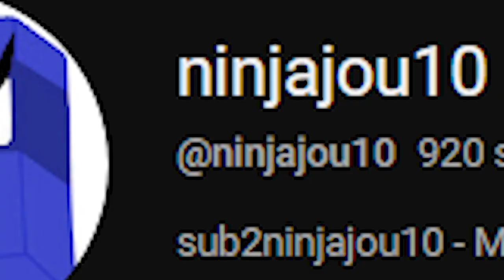So there is a CRAZY Ice Boat Racetrack! | Minecraft Global SMP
Global SMP Season 6 episode 2. So there is an ice boat racetrack next to the spawn/shopping district but my base is somewhat far from spawn so I need to go to the nether and build a tunnel for faster travel. Of course, upgrading tools and armor is important too.

I hope you enjoy this video. LET'S GO FOR 12 LIKES!

StreamBeats:
- Iyashikei
- Download Your Mind
- A Shot In The Spark